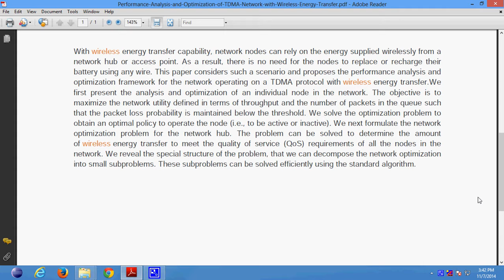Performance Analysis and Optimization of TDMA Network with Wireless Energy Transfer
Support:
Projects Code
Documentation
PPT
Projects Video File
Projects Explanation
Teamviewer Support